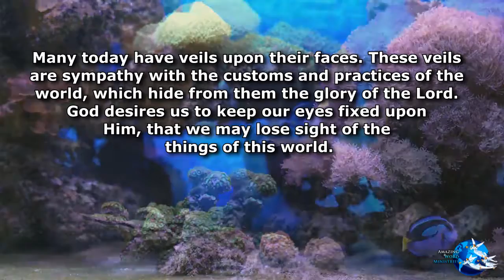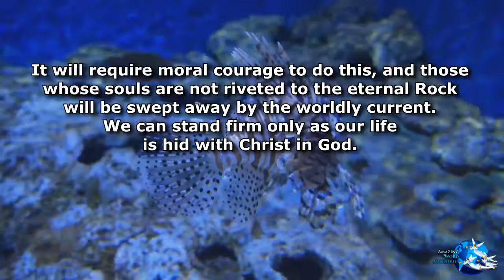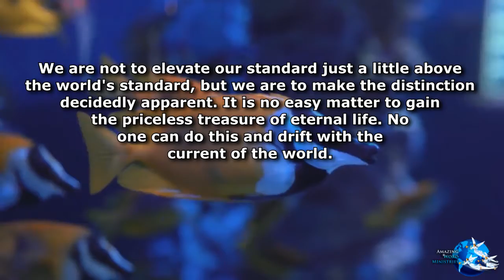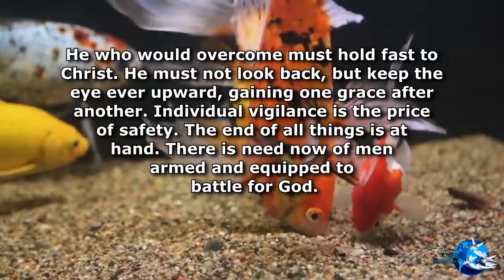Maranatha!: "Moral Independence"-- By Ellen G. White